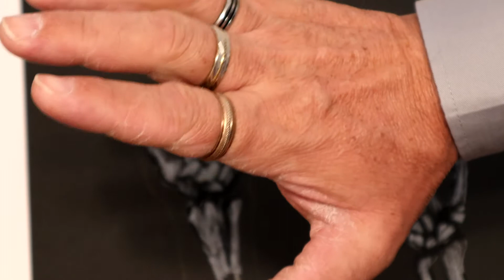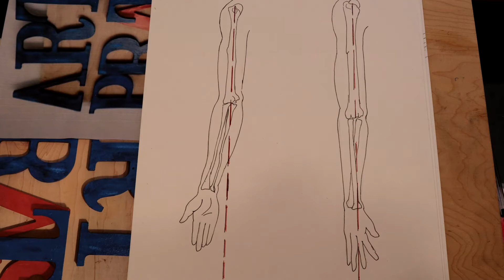Anatomia artistica Extremidades superiores ,leccion 54 curso completo de dibujo artistico ART PRATS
Las extremidades superiores su estructura osea articulacion del codo y movimiento del antebrazo.las manos.Lo que usted nesesita del aspecto oseo para dibujar bien las estremidades superiores.SUSCRIBASE,.Recuerde es un curso completo de dibujo artistico y por lo tanto todas las lecciones videos se complementan  como todo curso las clases se iran combirtiendo mas profundas pero alavez al alcanse de todos  por favor Suscribase y deme megusta.